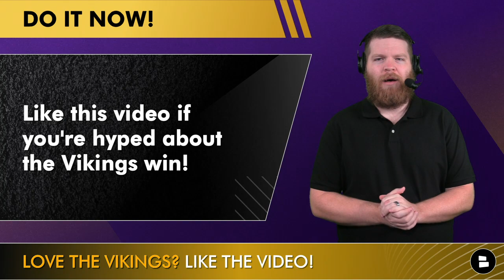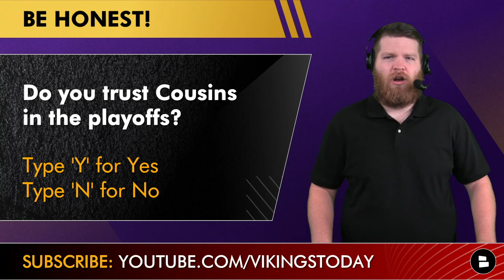Vikings News & Rumors After WIN vs. Bears: Kirk Cousins, Dalvin Cook, Justin Jefferson, Mike Zimmer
Vikings vs. Bears recap and highlights of players like Kirk Cousins, Justin Jefferson, Dalvin Cook and Justin Fields. The Minnesota Vikings improve to 7-7 on the season after a 17-9 win over the Chicago Bears. Chat Sports host Harrison Graham has you covered with all things Vikings news and rumors including a look at the updated NFC Playoff Picture and where Minnesota stands in the race.

The Vikings control their own destiny in the NFC Playoff Picture. Minnesota currently sits at the 7th spot in the NFC which would secure them a NFL Wild Card spot if the season ended today. Can the Vikings get back to the playoffs? They will have some tough tests to finish the season facing both the Los Angeles Rams and Aaron Rodgers and the Green Bay Packers before the season concludes. Can the Vikings make the playoffs?

Interact in the comments section and answer the following questions:
- One-word reaction to this Vikings’ win?
- Do you trust Kirk Cousins in the playoffs? Type ‘Y’ for Yes or ‘N’ for No
- Will the Vikings make the playoffs? Type ‘1’ for Yes or ‘0’ for No

Go follow host Harrison Graham for all of the NFL news and rumors: